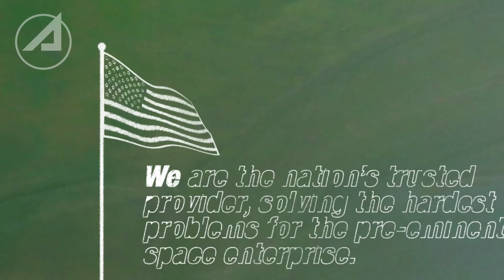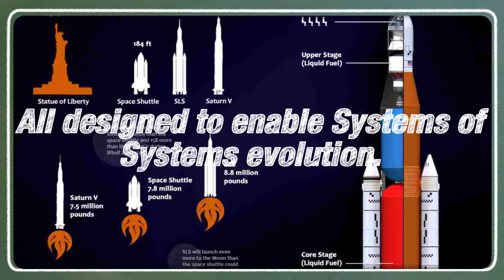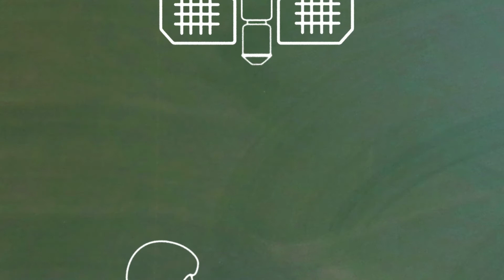The Value of Working with The Aerospace Corporation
Learn more about how The Aerospace Corporation operates the systems engineering and integration (SE&I) federally funded research and development center (FFRDC) for the U.S. space enterprise.